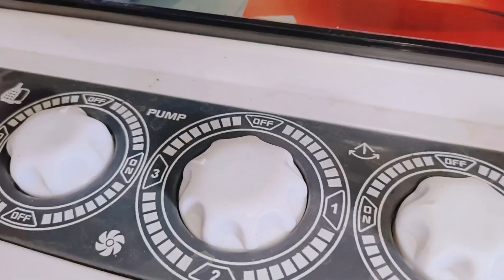बिजली की कटोती# मोटी ने लाइन मैन क्या बोल दिया mukesh devi